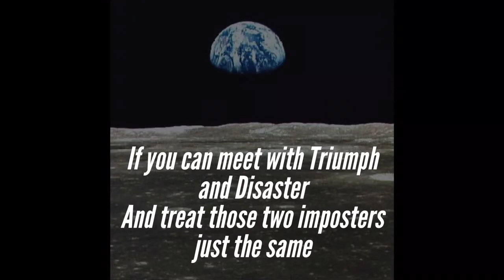Abbotsholme HAB Mission 06/07/17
The culmination of a term's work, this is the brief edited video of our successful (and initially unsuccessful) High Altitude Balloon launch.

The payload contained a GoPro Hero 3 which recorded the footage, and we recovered it using mobile SIM trackers (who also supplied the rest of the launch kit).

Full film documenting the work leading up to launch and the day coming over the summer.

Music is by Babylon Zoo and Public Service Broadcasting.